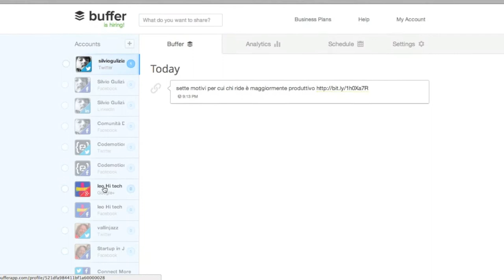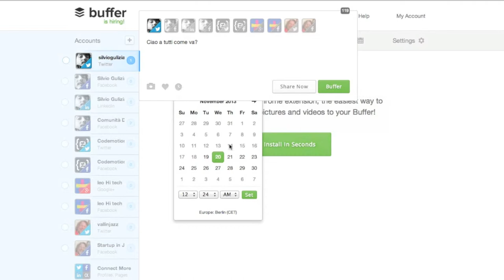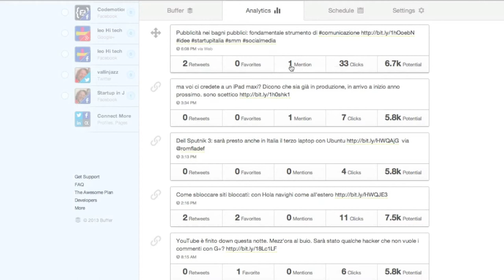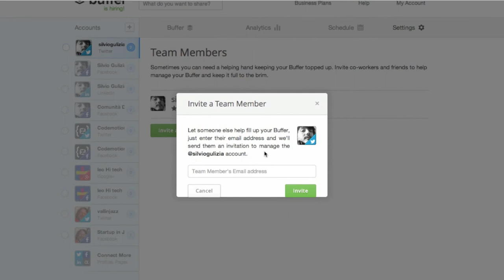Come usare più social network con Buffer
In questo breve video spiego le basi per utilizzare Buffer per programmare la pubblicazione di post su diversi social network in un colpo solo tramite Bufferapp.com.